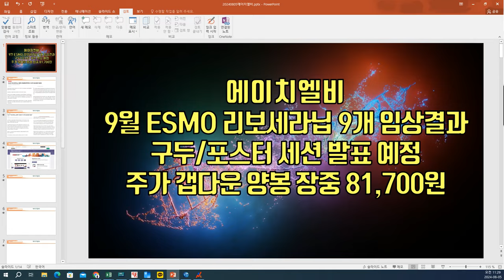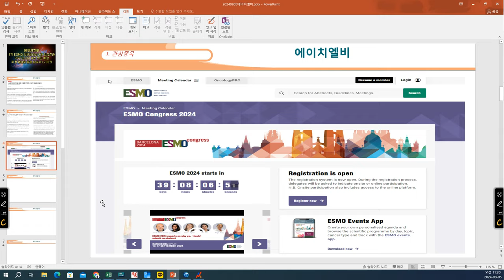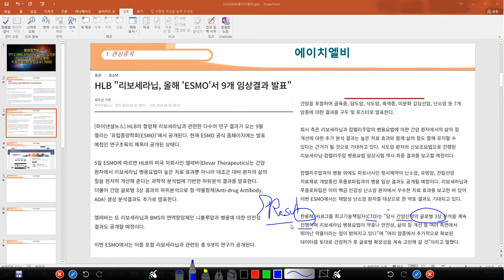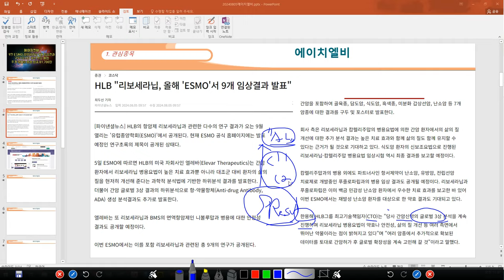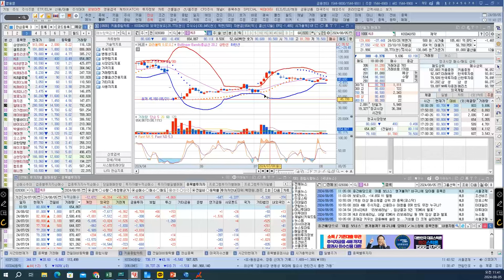[ 주식 ] 에이치엘비, 9월 ESMO 리보세라닙 9개 임상결과, 구두/포스터 세션 발표 예정, 주가 갭다운 양봉 장중 81,700원